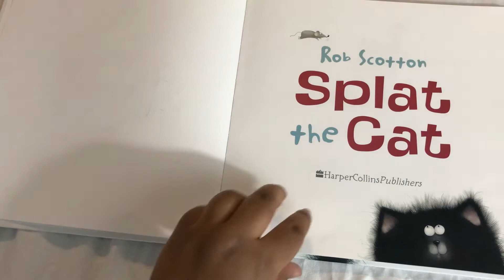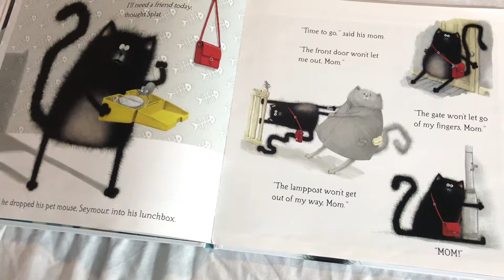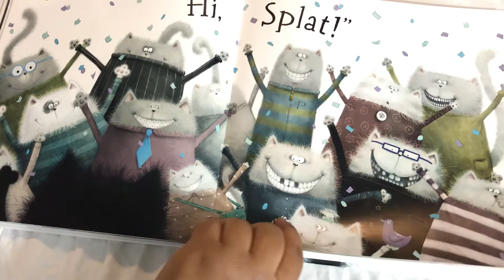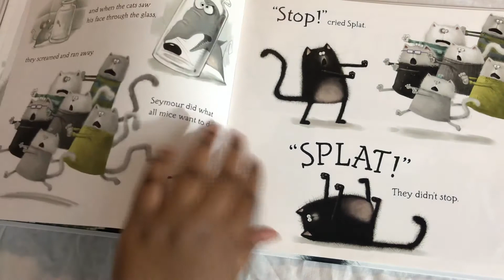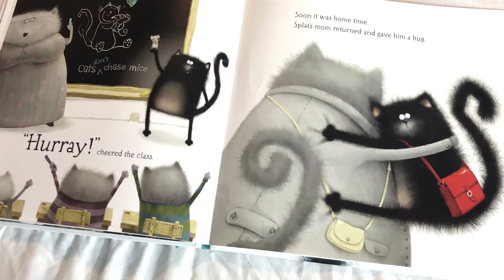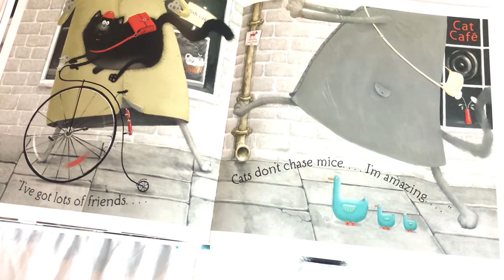Splat The Cat AR ( Accelerated Reader ) Level: 1.9 Points: 0.5 Quiz# 124182 Grades: K-3 Words: 442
It's Splat's first day of school and he's worried. What if he doesn't make any new friends? Just in case, Splat decides to bring along his pet mouse, Seymour, and hides him in his lunchbox. The teacher, Mrs. Wimpydimple, introduces Splat to the class and he soon starts learning all his important cat lessons. But when Seymour escapes and the cats do what cats do (they chase mice!), Splat's worried again. Maybe now he'll lose all his friends, old and new! Just in time, wise Mrs. Wimpydimple takes charge and teaches everyone an important new lesson. Maybe Cat School is going to be okay after all!